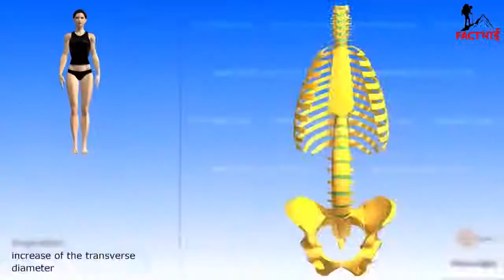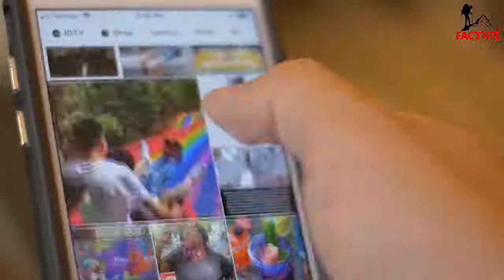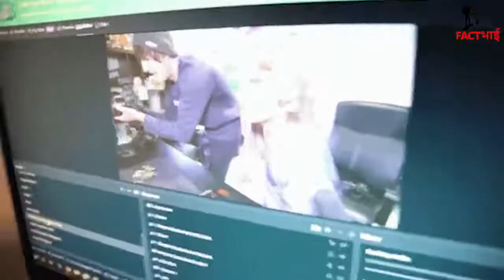WORST MISTAKES BY HUMAN'S | Unseen facts #4